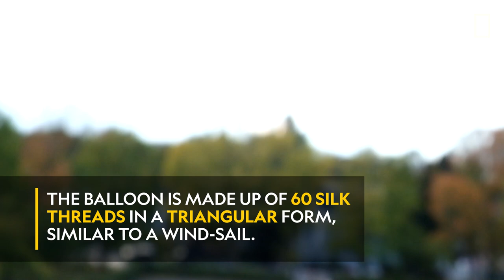Spiders Spin Balloons to Fly Away | National Geographic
This crab spider is surveying the wind condition with its leg hairs … to take flight.

A team of researchers studied how these spiders release silk "balloons" and sail away. Conditions for liftoff need to be right. A warm and gentle breeze will do it. The balloon is made up of 60 silk threads in a triangular form, similar to a wind-sail. It’s got to be nice to go wherever the wind blows.